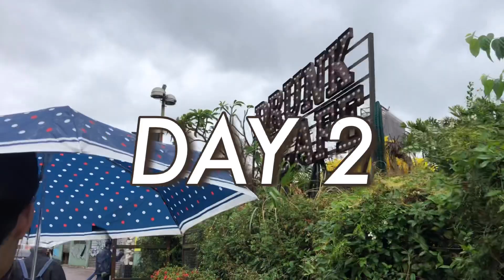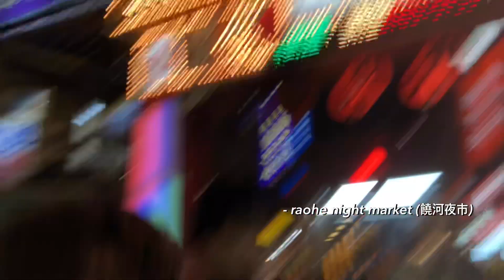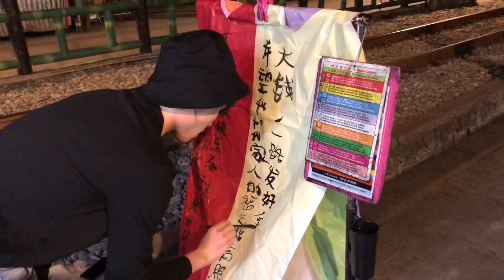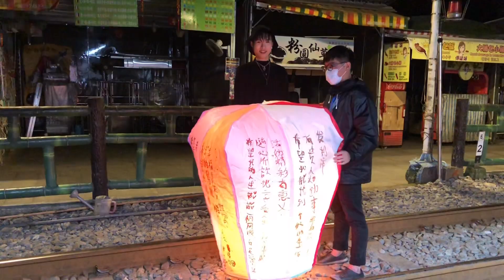Taipei Vlog pt. 1 | 🇹🇼🎓 Graduation trip!!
taiwan vlog part #1

back with another travel vlog and this time to taipei! taiwanese are one of the most friendliest people i've ever met. as much as the place and setting was not like home, i felt so much warmth while I was there.

▸ highlights ◂
00:00 - Intro
00:31 - Day 1
▸ Ximending (西門町), Chiang kai-shek memorial hall (中正紀念堂), Ningxia night market (寧夏夜市)
03:11 - Day 2
▸ Drunk cafe (烂醉咖啡), Ariel lee cafe (李氏咖啡), Taipei 101 (台北101), Raohe night market (饒河夜市)
05:52 - Day 3
▸ Jiufen old street (九份老街), Yin yang sea (陰陽海), Shifen old street (十分老街)
09:28 - What’s for supper